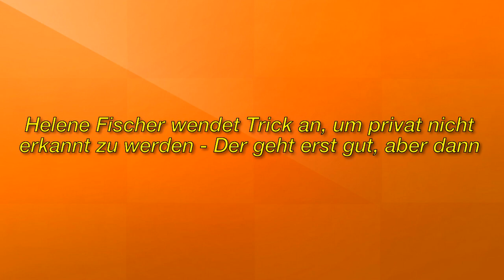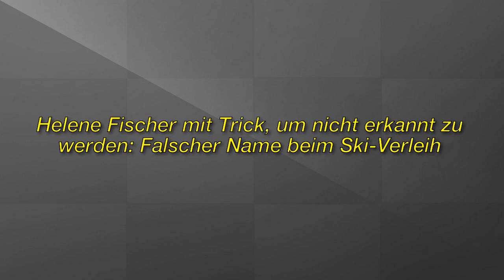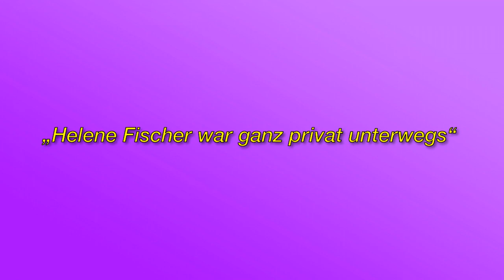Helene Fischer schlüpfte für „Verstehen Sie Spaß?“ 2016 in die Rolle einer Pizzabäckerin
Immagine della licenza CC:
Https: //Plaughter.com